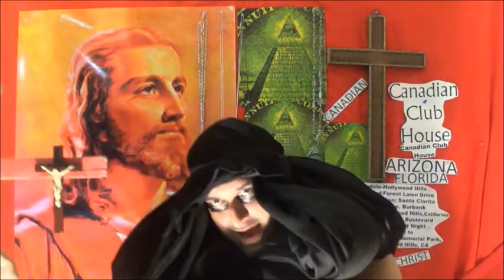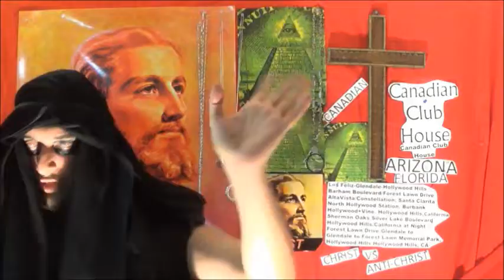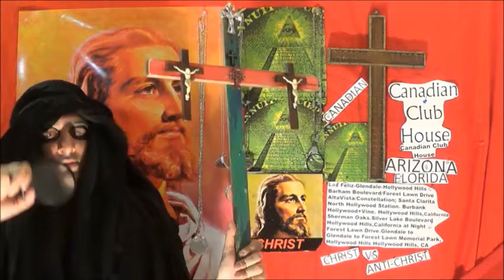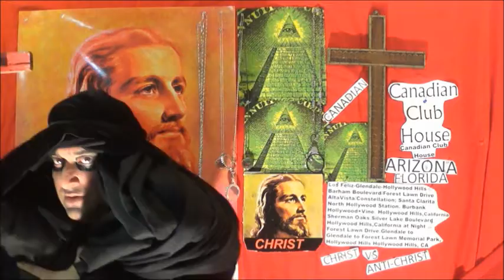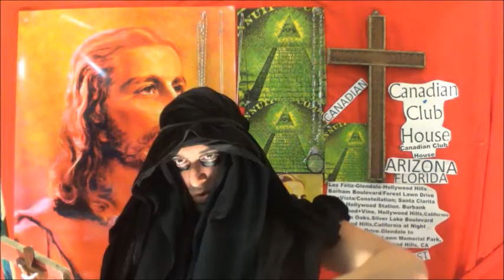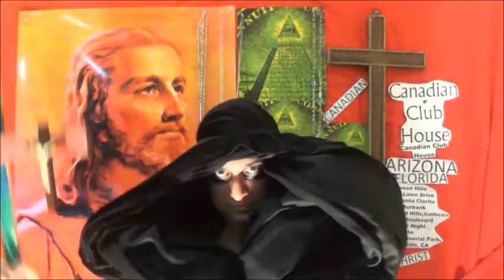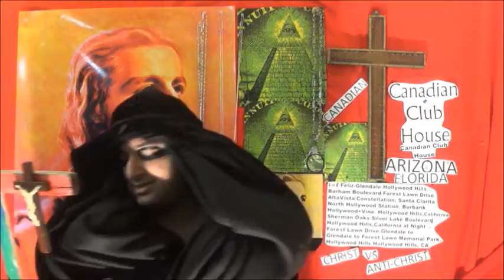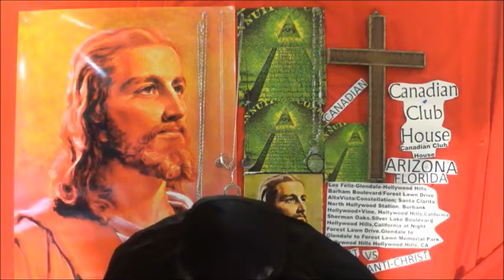3 Omer Pasha Glory of Christ Acid Cult Mix Part 3 {AIR RADIO MIX}